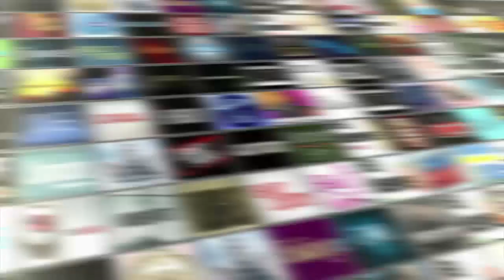Page Kennedy Interview | AfterBuzz TV's Spotlight On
AFTERBUZZ TV - AfterBuzz TV's Spotlight On edition, is a long form interview series featuring Actors and TV personalities discussing their roles and shows as well as their thoughts, passions and journeys. In this episode host Ashley Daniels interviews Page Kennedy .

Page Kennedy is an American television and film actor and rapper, who is best known for starring in the second season of the Spike sports comedy series, Blue Mountain State. Kennedy has also starred in film, including roles in S.W.A.T. and See Dick Run.